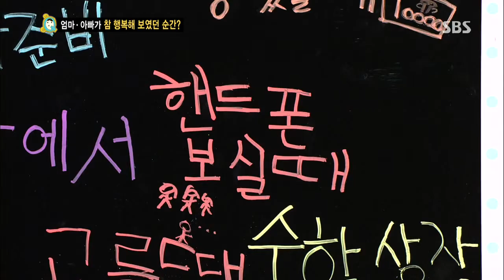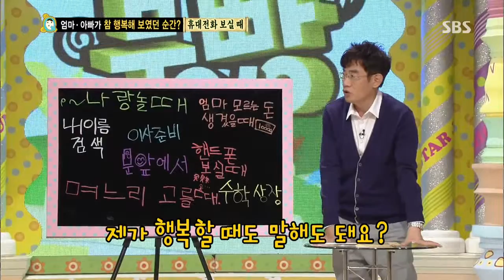스타주니어쇼 붕어빵(이경규,김국진) 234회 #6(4)